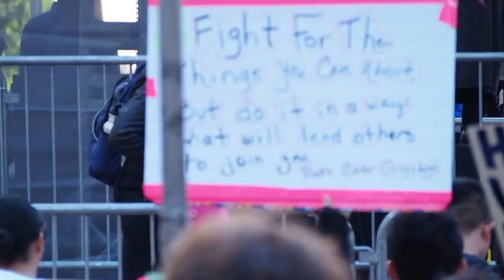Women's March LA 2019 West Hollywood City Councilwoman Lindsey Horvath full speech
From the third annual Women's March LA on Jan. 19, 2019, at Pershing Square in downtown.